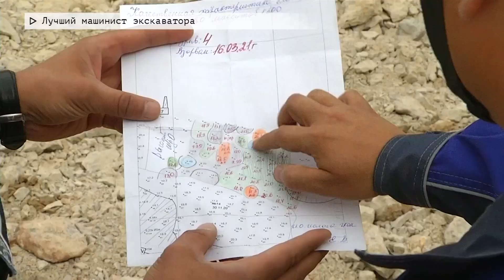Время местное Эфир: 06-09-2021 - Лучший машинист экскаватора